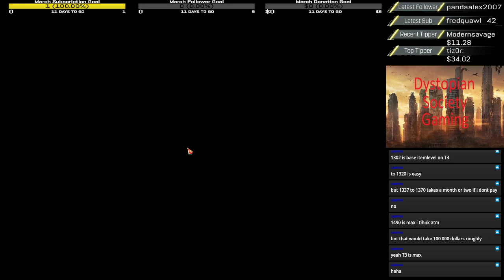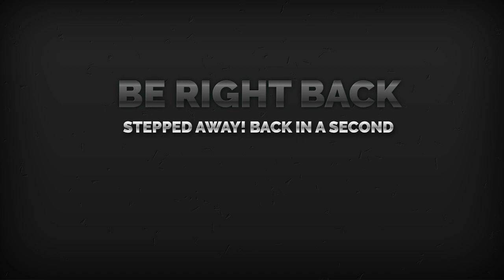Lets Play Lost Ark. Episode 25.